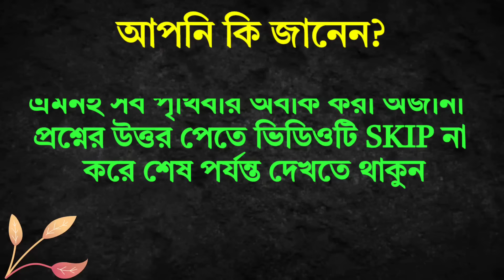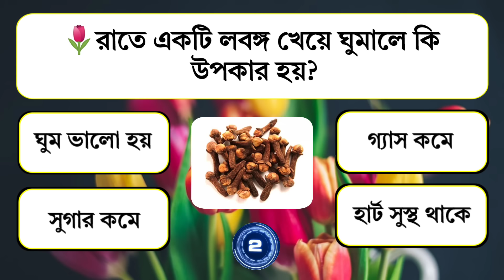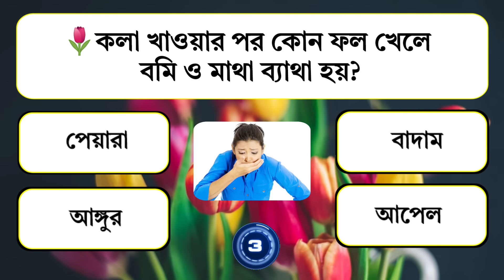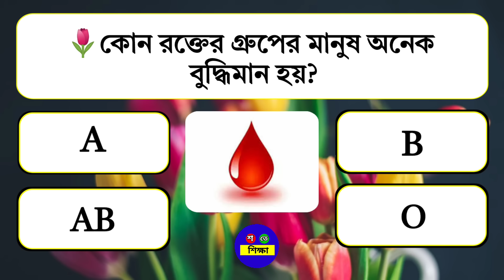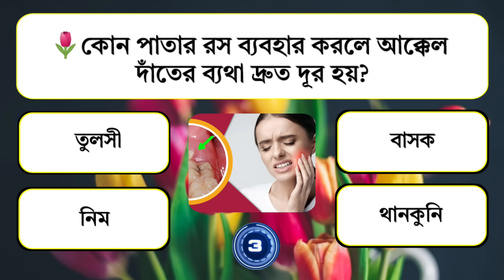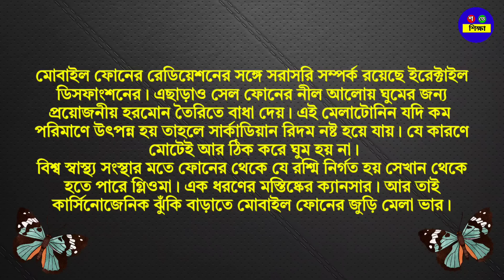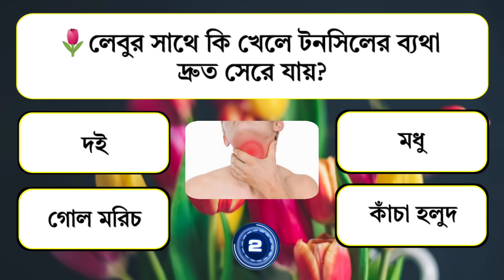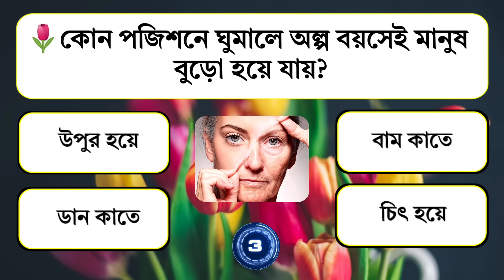✓গাড়িতে চলার সময় বমি পেলে হাতের কোন আঙুল চেপে ধরলে বমি ভাব কেটে যায়|| Gk||Gk Questions||Gk Bangla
আজকের ভিডিওটিতে ২০টি গুরুত্বপূর্ণ প্রশ্ন ও তার উত্তর, তাই ভিডিওটি শেষ পর্যন্ত দেখার অনুরোধ রইলো।

Gk Bangla
Bangla Gk
Gk Bengali
Bengali Gk
Bangla Quiz
Quiz Bangla
Gk question
General knowledge
Gk
Quiz
GAJAB GUESS
Bengali quiz
Bangla quiz
Gk quiz
Quiz question
Gk question and answer
Gk proshno
Gk proshno uttar
Sadharon Gyan
Sadharon Gyan Bangla
Bangladeshi Gk
জিকে
বাংলা জিকে
জিকে বাংলা
জিকে প্রশ্ন
কুইজ
বাংলা কুইজ
কুইজ বাংলা
কুইজ প্রশ্ন
সাধারণ জ্ঞান
Amar diary
Amar diary gk
sera quiz
br gk study
সেরা কুইজ
Amr dairy
Amr diary